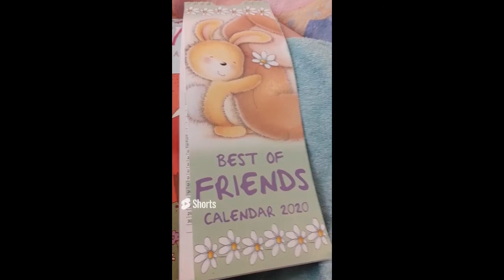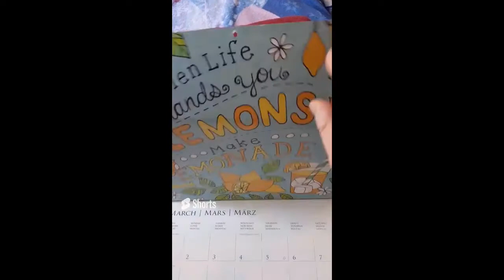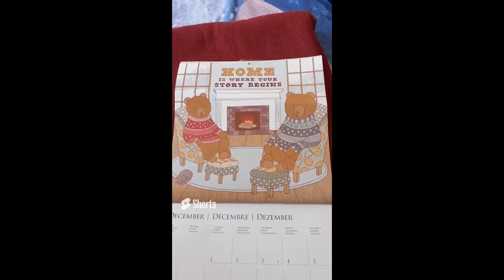Letting Out Negative Energies To Achieve Your Book Publishing Dreams! Changing Your Author Life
Letting Out Negative Energies To Achieve Your Book Publishing Dreams - Changing Your Author Life. 😍makemoney

MAKE MONEY MAKE CASH - putting the law of ACTION 💪  back in ATTRACTION

Entrepreneurship isn't easy, so do it for the journey - because it's the journey that truly changes your life!

💰 Watch me in the trenches, at making money online. Save yourself time, money, heartache and pain.

Lets build a community of love, hope, inspirers and designers of our own lives